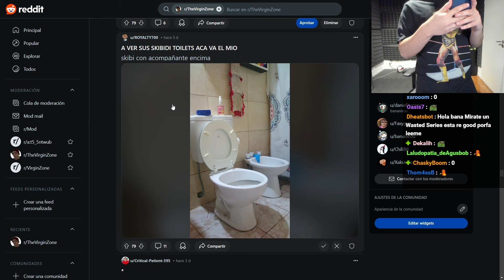Bana hace skibidi reveal